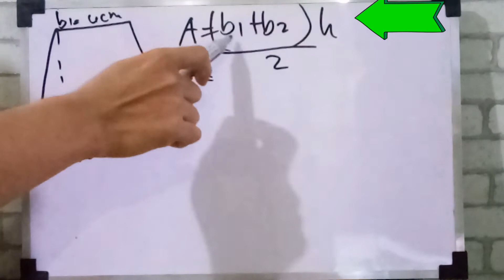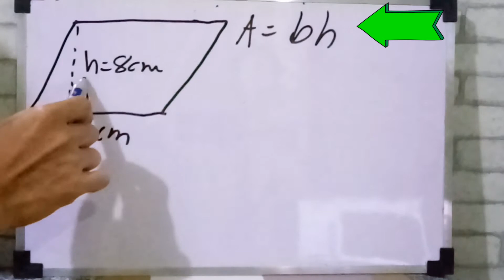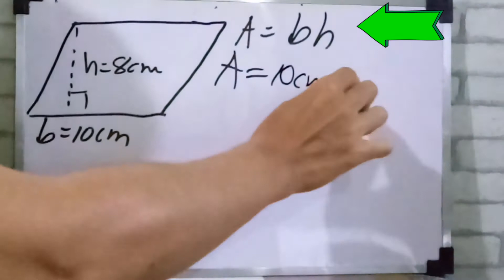Quick Tutorial Mathematics 4 Area of Triangle, Trapezoid and Parallelogram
Mathematics 4 Quick Tutorial on how to find the Area of Triangles, Trapezoid and Parallelogram.